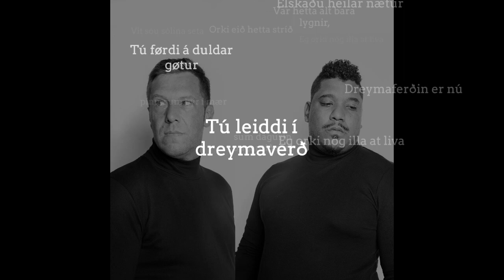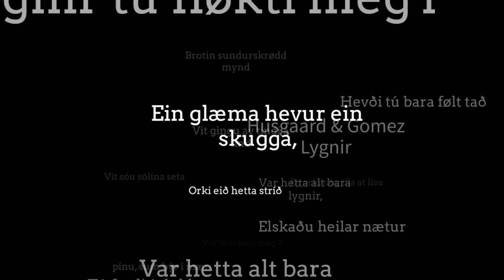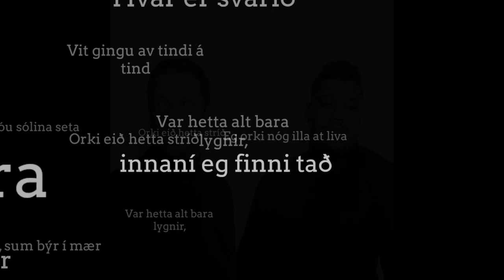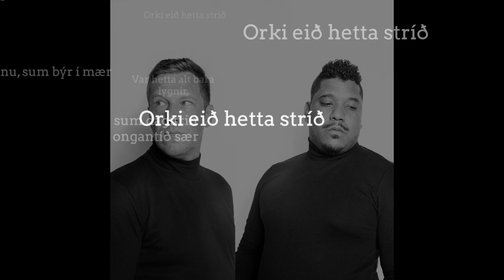Husgaard & Gomez - Lygnir